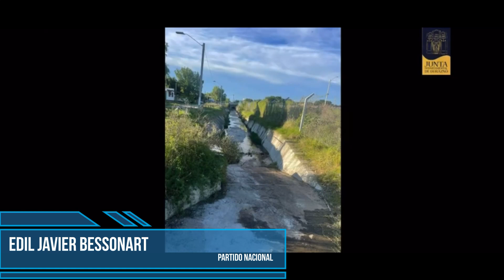Edil Javier Bessonart Asuntos Previos 29 de Febrero 2024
Tema I: Solicitud de construcción de plaza por parte de vecinos barrio “El Puentecito”